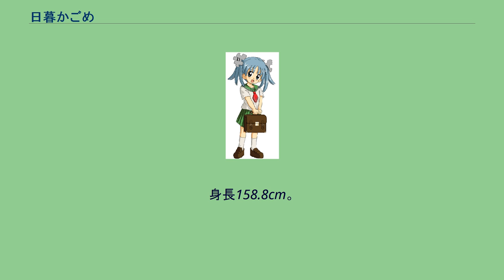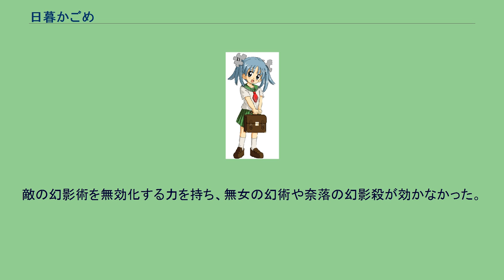日暮かごめ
犬夜叉 」 犬夜叉の登場人物 」 日暮かごめ 日暮かごめ（ひぐらし かごめ）は、高橋留美子原作の漫画作品『犬夜叉』に登場するヒロイン。
アニメ版での声優はゆきのさつき、初代サンデーCM劇場での声優は岩男潤子。
舞台での演者は馬渕英里何（初代）、若月佑美（2代目）。
現代の日暮神社に住む中学3年生の少女。
年齢は15歳→19歳。
家族構成は祖父、父（アニメ版では登場シーン無し）、母、弟（草太）、ブヨ（猫）の5人暮らし。
一人称は「私」。
身長158.8cm。
料理は普通にできる。
好物はおでんとアイスクリーム。
昔、水泳教室に通っていたらしく、泳ぎがうまい。
桔梗の生まれ変わりで、体内に四魂の玉を持っていた。
かわいいものが大好きで褒め殺しに弱く、おだてられると情が移ってしまうタイプ。
またアニメでは笑い上戸で、酔うとハンドカラオケを持ち出して、七宝や弥右衛門狸と一緒に乱痴気騒ぎを始めてしまった。
ウィキペたんはかごめの服を着ています。
15歳の誕生日に、神社内の祠にある骨喰いの井戸から百足上臈に引きずり込まれて戦国時代にやってきた。
そして成り行きで犬夜叉の封印を解く。
その後、四魂の玉を飲み込んだ屍舞烏を退治しようとして誤って四魂の玉を粉砕、そのかけらを日本中に散らしてしまったことから、彼女の戦国時代での生活が始まる。
戦国時代では基本的に学校のセーラー服を着用している。
自転車や、大量の荷物を詰め込んだ巨大なリュックサックを持ち込んでいる。
中身は勉強道具、救急セット（救急箱）、食料、レジャーシートなど。
四魂の玉の気配を感じる、弓矢で妖怪を打ち倒す、邪気を浄化する、敵（黒巫女・椿）が放った呪いのかけられた式神を呪い返しで敵に向けて跳ね返すなど、桔梗譲りの様々な神通力を使える。
当初は曲魂（まがつひ）によって、本来の霊力を封印されていた。
公式ガイドブック（30巻時点）では、まだ能力を使いこなせていないだけで、本来は桔梗以上に霊力が強い。
霊山・梓山にある梓山の弓を手に入れて奈落に操られた瞳子の魂と戦った後は、盾となる物や障害物があっても、それをすり抜けて標的を撃ち抜く消える矢を放つことができるようになる。
度胸があるのか場慣れしたのか、凶悪な妖怪に接しても怖気づかない。
ミミズなどの虫系統は苦手。
仮病を使って何日も学校を休んでいる。
そのため以前は学内試験において30番以下の順位をとったことがなかったが、戦国時代を行き来するようになってからは成績（特に数学）がどんどん低下していき、赤点や追試と補習を受けることとなり、入試も補欠合格で入学するほどに学力が低下している。
大人びた言動を取る時もあるが、子供のように嫉妬で怒り、年相応らしく恋愛に心を向ける時もある。
最終決戦にて、奈落を倒したことで四魂の玉に取り込まれかけるが、後を追ってきた犬夜叉と共に玉の消滅を願い現代に生還する。
その後は井戸が過去へ通じなくなり普通の高校生活を3年間送るが、卒業後、犬夜叉と共に生きることを望んだことで再び戦国時代に行き彼と再会、楓の村で巫女見習いとして生活する日々を送る。
以後、巫女服を着用している。
現代においては高校卒業後すぐに嫁いだことになっている。
この時、りんに着物を届けた後帰っていく殺生丸に「お義兄さん（おにいさん）」と呼びかけていた。
最初の頃は、犬夜叉とは口喧嘩が絶えなかったが、闘いの中で危機を乗り越えて行くうちに、いつしかお互いに大切な存在へと成っていく。
「おすわり」は、犬夜叉を落ち着かせる唯一の言霊である。
桔梗が白霊山で奈落に殺されたと聞いた時は喜んでいた。
しかし、その後の二人の関係が改善された為に、桔梗の死を救えなかったことを後悔する。
桔梗を守ると犬夜叉が決意した為、犬夜叉との関係も危惧されたが、犬夜叉に「そばにいていい？」と尋ね了承された為に別れることはなかった。
四魂の玉との戦いが終わって現代に戻り、3年間経っても井戸が繋がらない為に、自分の思いの問題なのか悩むものの井戸が繋がり、最終的に犬夜叉と共に戦国時代で生きることを選んだ。
本作の続編アニメ『半妖の夜叉姫』では犬夜叉の妻となり、娘のもろはを儲けた。
高い霊力を持っているが戦闘経験のない現代人でもあるため、当初の戦闘力は低く破魔の矢を外すことがあるなどもありサポート的な役割が多かった。
肉体は普通の人間の女性並みであるため、運動神経は低いが学力は高い。
犬夜叉の火鼠の衣を借りて身を守ったこともある。
敵の幻影術を無効化する力を持ち、無女の幻術や奈落の幻影...